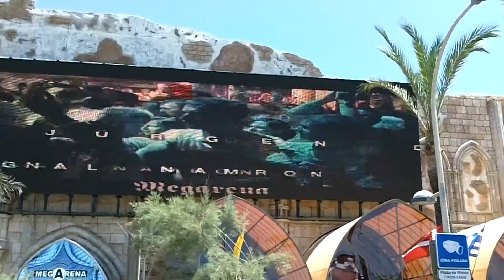Hotel Timor 2012. Part 1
Spanien Mallorca